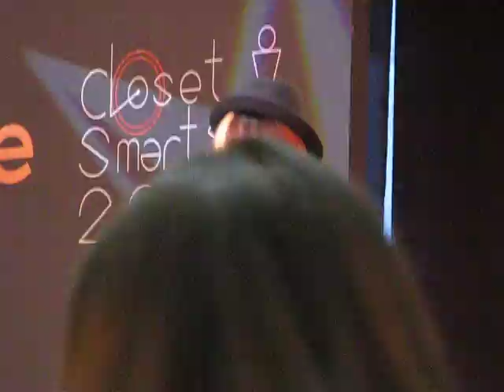Zani - ผิดมากไหม [Instyle Closet Smarts @CTW 121110]